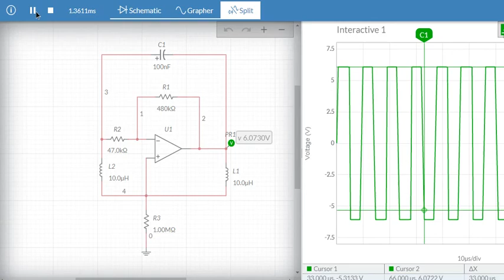Hartley Oscillator Circuit